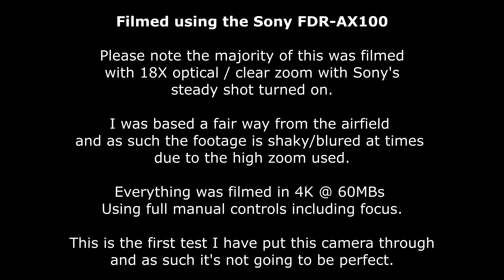Duxford Air Festival 4K - Highlights 28th May 2017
This was filmed as a test of my new camera the Sony FDR-AX100
from a local school that opens its playing field for people to park and view, it's not ideal as it's a fair way from the airfield.

Filmed using full manual control including focus (set to infinity most of the time) in 4K @ 60MBs

The camera has 12X optical zoom (18X with steady shot turned on) so 12X is optical / 6X is digital.

Most of this was filmed using ND2 built in filter at a shutter speed of 150 or 215, Gain 0db and using F3.7 or close to.

Manfrotto Action Tripod (which I will be changing to a fluid head based tripod shortly)

Beside the camera shake at high zoom levels and parts being out of focus, I'm very impressed with the quality of the footage captured.